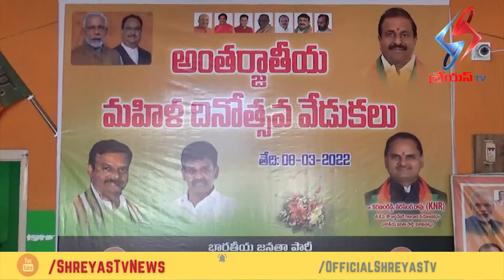బీజేపీ గాజువాక కో ఆర్డినేటర్ కే ఎన్ ఆర్ ఆధ్వర్యంలో ఘనంగా అంతర్జాతీయ మహిళా దినోత్సవ వేడుకలు